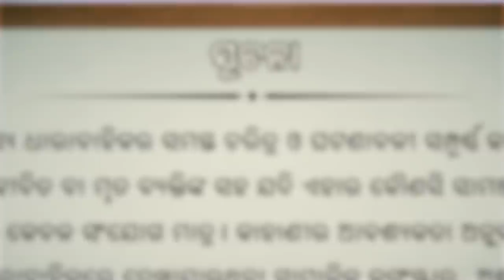Bajrangi Colony | Episode 50 | ManjariTV | Odisha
Cast- Papu Pompom, Rani Panda , Rajiv, Tukuna , Sudipta , Subhasis , Kenia , Abhijit, Jhuma, Rachita, Limun, Sonali, Puja, Amrita
Credits-Creative Head (Non-fiction) - Jyoti Sankar Singh
Program Production Head - Amiya Ranjan Pani
D.O.P - Sujitav Narayan Mahapatra
Camera Man - Chitta Ranjan Nayak, Tulasi Pradhan, Sunil, Soumya, Jiten , Amiyanshu ,Tukuna, Ranjan
Writer- Pranab Rath
Editor - Saroj, Karan, Sushil
Online Editor- Samrat Kharavela
Sound - Ankit
Set Design - Subash Behera
Costume - Rinku
Makeup - Rakesh Khatua